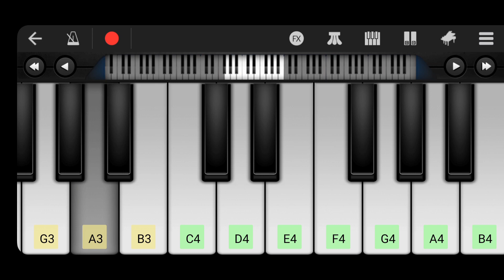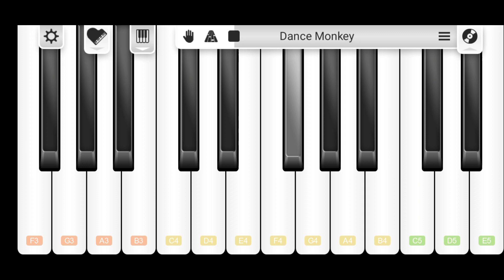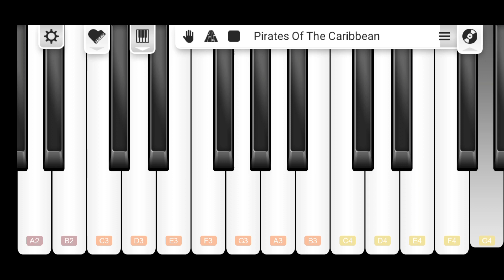Rocky bhai and kgf toon in piano. believer. subscribe 🙏